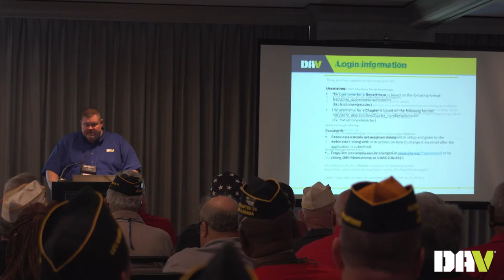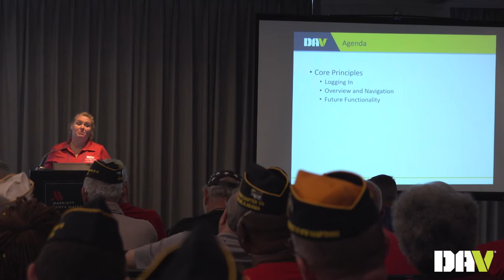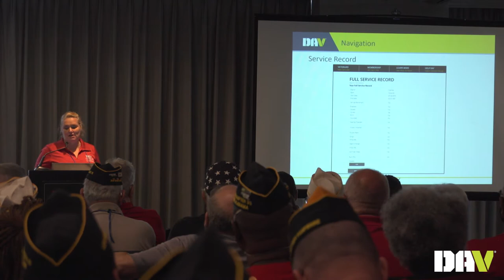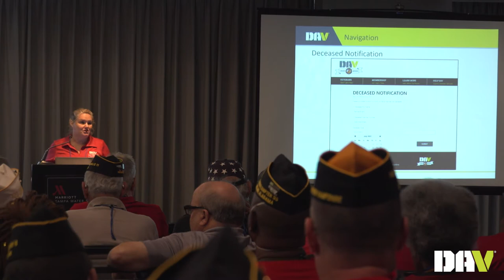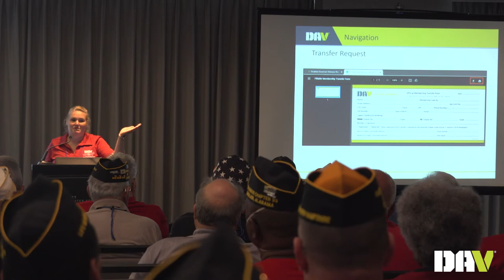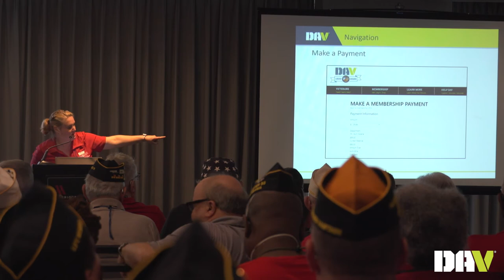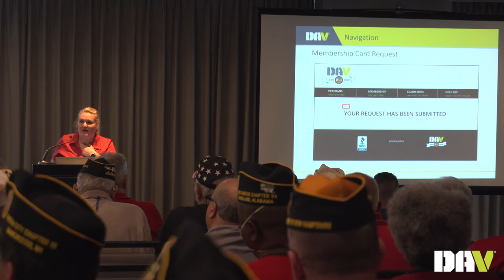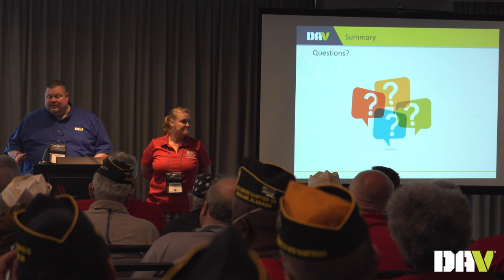Membership Portal/CRM Training Seminar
The Membership Portal/CRM Training seminar at the 2021 DAV and Auxiliary National Convention in Tampa, Florida.